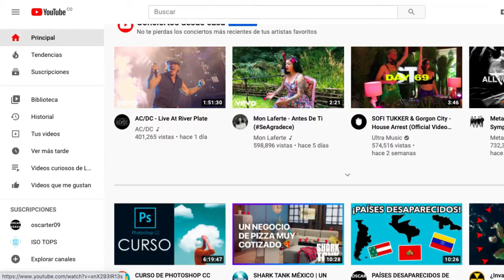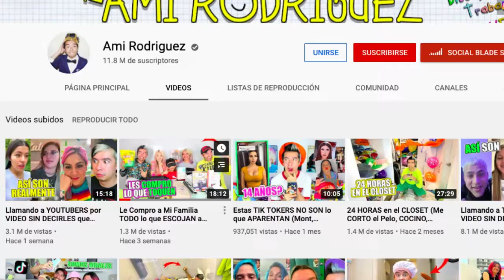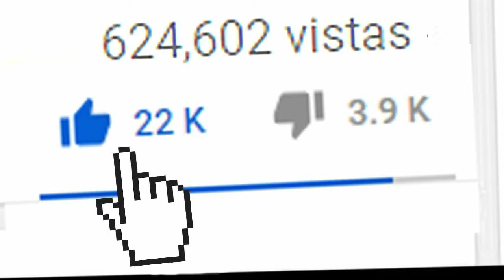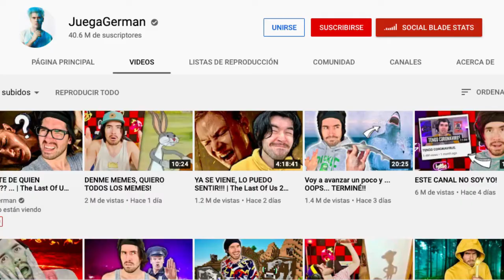LOS YOUTUBERS SON MILLONARIOS?